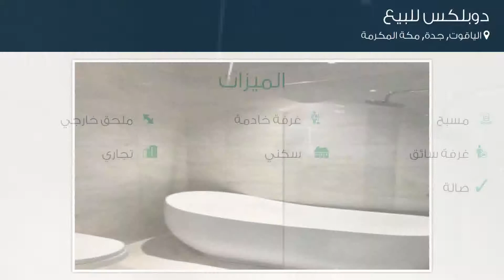دوبلكس للبيع في حي الياقوت, مدينة جدة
تفاصيل العرض:-

رقم: 4123176

ميزات:-

5 الغرف, 3 غرف أخرى, 5 عدد دورات المياه, 1 سعة مرآب السيارات, مسبح, ملحق خارجي, غرفة خادمة, غرفة سائق, سكني, تجاري, صالة